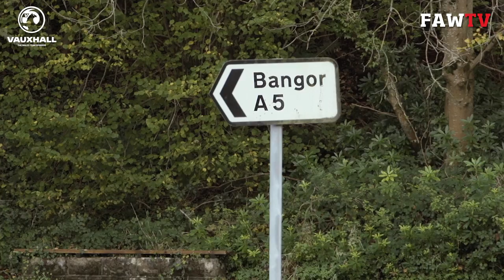WALES V BOSNIA UNDER 21s PREVIEW